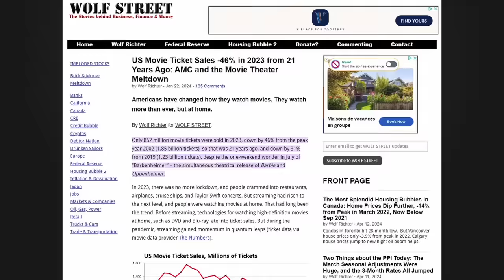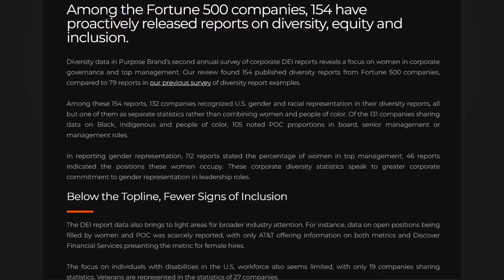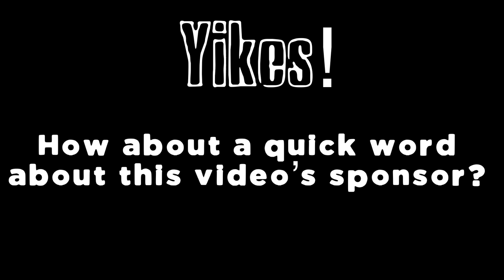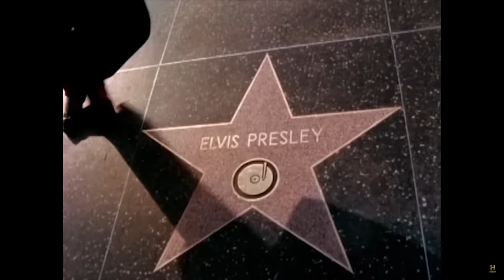How Virtue Signaling Killed Hollywood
:: Time Stamps ::
00:00 | Virtue signaling has always been around…
01:52 | It continues: MCU’s female Silver Surfer
05:15 | Celebrities embarrassing themselves
06:44 | Studios: their own brand of cringe
08:25 | Hollywood: no stranger to propoganda
11:15 | Social media giveth and it taketh away
13:09 | The ramifications of it all

:: Friends of the channel ::
The Little Platoon | @TheLittlePlatoon
Mr Brown Alliance | @MrBrownAlliance
Vex Electronica | @VexElectronica
Actually Andrew | @ActuallyAndrewYT

Video Editing by @Iambagface